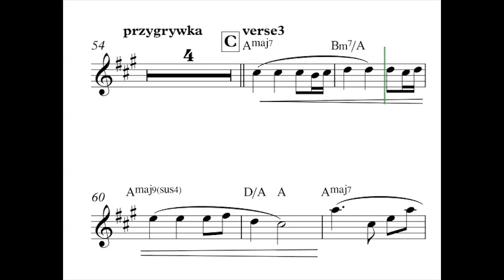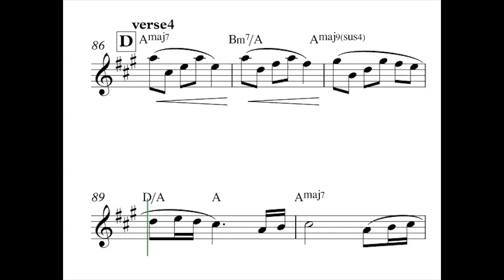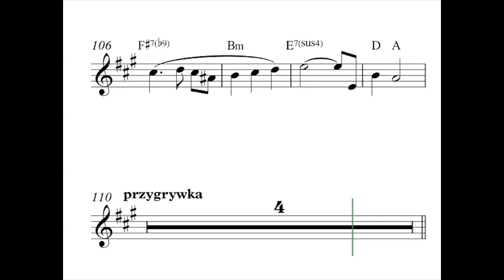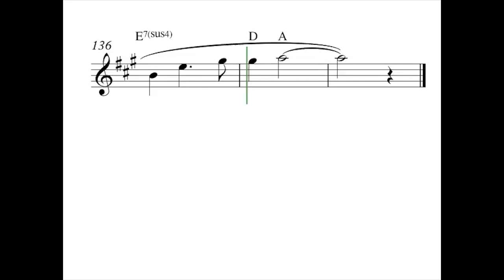#5 Kolędy na saksofon "Lulajże Jezuniu" Proste Opracowanie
#5 Kolędy na saksofon "Lulajże Jezuniu" Łatwe Opracowanie

Każda kolęda składa sie z tematu, prostego lekkiego improwizowanego solo, na końcu temat.
Nuty w formie pdf w wersji C, Eb, Bb  będą dostepne w forme ebooka PDF. Można zatem grać na dowolnym instrumencie
Dla wszystkich patronów na patronite, nuty i podkłady będą dostępne gratis
Pianino oraz Bas są w skrajnych kanałach, więc można je wyciszać w zależności od upodobań
kontakt pod adresem